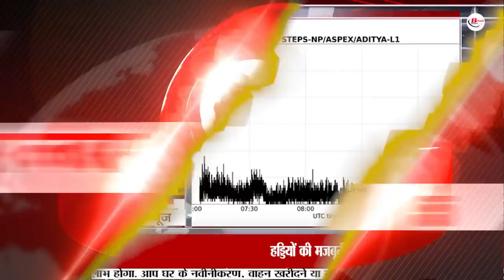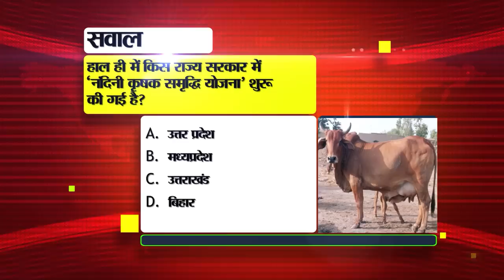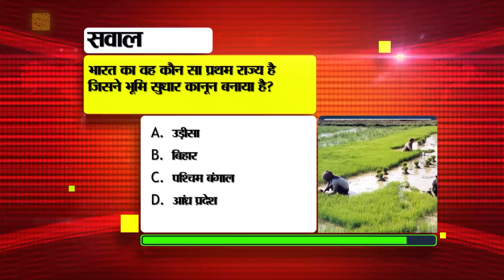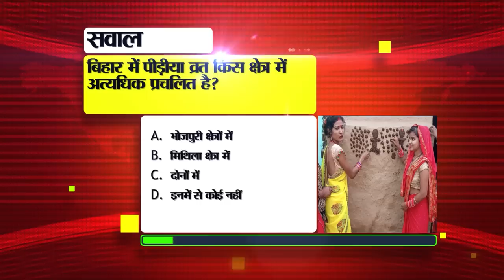Today Live Bihar News of 19th September 2023.Ayesha Aimanbirthday,Ganesh Chaturthi,Bihar Police.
Today Live Bihar News of 19th September 2023.Ganesh Chaturthi festival, Ayesha Aimanbirthday, Bihar Police Inspector vacancy
1. Recruitment for 308 posts in SJVN

2. GaneshChaturthifestival today, know the auspicious time
Today i.e. 19th September is Ganesh Chaturthi. In such a situation, today Ganpati ji is going to visit the houses of his devotees. For your information, let us tell you that this festival starts every year on the Chaturthi date of Shukla Paksha of Bhadrapada month and continues for 10 days. And then after 10 days, Lord Ganesha would be bid farewell. Which is also called Anant Chaturdarshi and Ganesh Visarjan. It is known that there is a belief regarding Ganesh Chaturthi that by worshiping Lord Ganesha wholeheartedly during this time, one gets the happiness of wealth. There are many people who bring the idol of Lord Ganesha to their home on this day and install it in a formal manner and worship it. If we talk about the auspicious time of Ganesh Chaturthi, then according to the Hindu calendar, Ganesh Charurthi has started from 2:09 pm on the previous day i.e. 19th September, which will continue till 3:13 pm today. According to the Panchang, the auspicious time for installing the idol will be from 11:08 AM to 1:33 PM today.

3. Today in Bihari Birthday we will talk about

4. Aditya-L1 started collecting scientific data
5. 32nd All India GV Bihar's Lal wins gold medal in Mavalankar Shooting Championship
6. Approval given for recruitment to 1288 posts of BiharPoliceInspector
7. Bihar Police has taken so much action this year
8. Successful teacher candidates of BPSC will get appointment letter.
9. Today in Bihar Tourism we will talk about Tutla Bhavani Waterfall.

10. Indian East Central Railway increased the frequency of 3 pairs of special trains.
11. Preparations intensified in Bihar regarding the consecration of life in Ayodhya's Ram temple.

12. President honored farmer Arjun Mandal reached Jamui, people gave grand welcome

13. Bangladeshi citizen arrested on India-Nepal International Border

14. Preparation to make Mithila painting world record on Mata Sita.

15. Possibility of rain in many districts of Bihar

16. Large consignment of liquor recovered in Gopalganj

17. For this reason, Kapil Dev does not consider the Indian team as a favorite for the World Cup.

18. Today's date is recorded in the history of India for many reasons.

19. Today in Viral News we will talk about Lucknow Division of Northern Railway.

20. There is no money in UPI account, still you can make payment like this